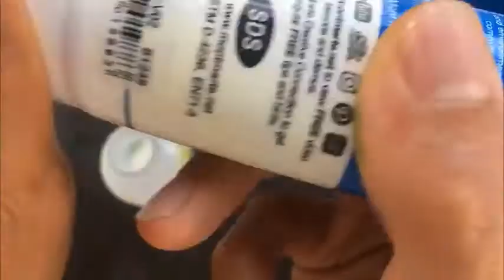Bài 6 - Pha màu lưu lọ và tập tô mảng dáng cá 2020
HỌC VẼ CÙNG MÌNH NHÉ!
( 1kg ) tỷ lệ 2:1, khô nhanh

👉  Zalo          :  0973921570